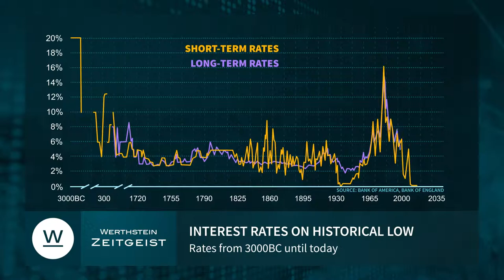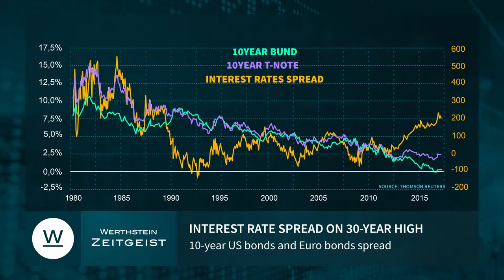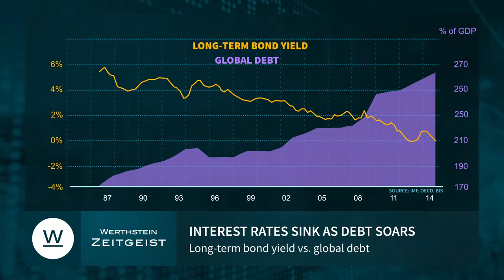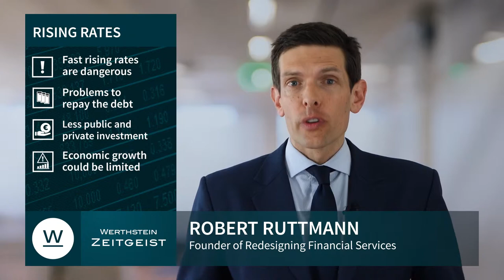Werthstein Zeitgeist - Rising rates April 2017 - Turn after 5,000 years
Interest rates are lower now than for a long, long time. Smart analysts at the Bank of England have calculated backwards, going as far back as the year 3000 BCE. And found that never before in the last 5,000 years did less interest need to be paid for borrowed money than today. Time for something to change. And high time investors got ready for it.